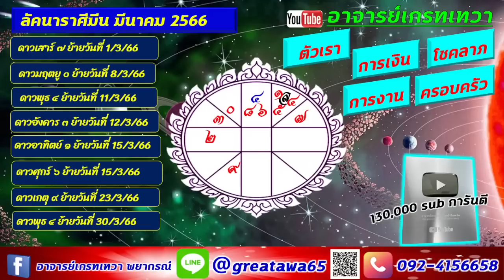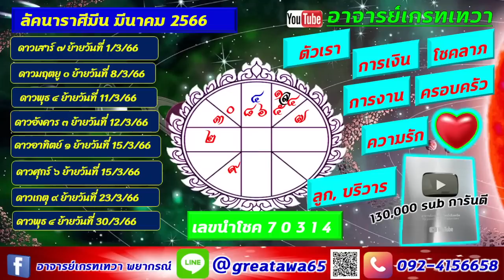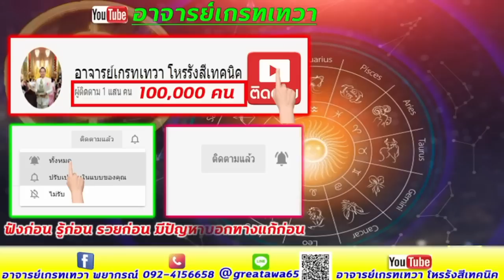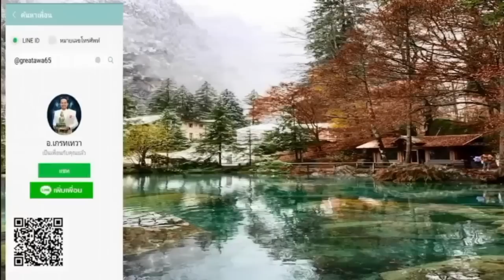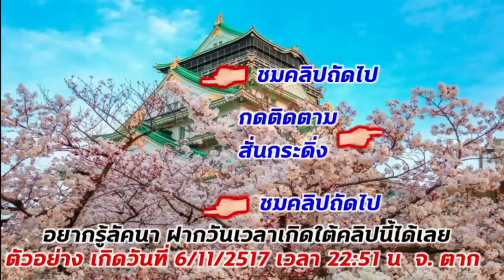ลัคนาราศีมีน เปิดดวงมีนาคม 2566 ชีวิตจะเป็นเช่นไรดูแบบละเอียด ฟังก่อนรู้ก่อน มีปัญหาบอกทางแก้ก่อน